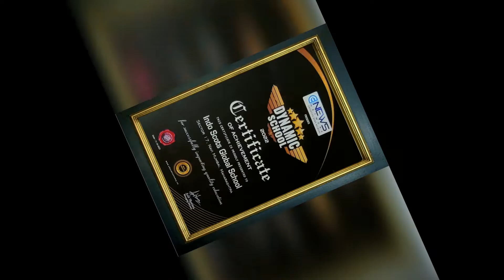The Dynamic School & No #1 in Navi Mumbai and No #2 in Maharashtra for Campus Architecture & Design.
Shout out to us !!!
Indo Scots Global School has been bestowed upon .
The two prestigious awards added as feathers to our cap are:
 The Dynamic School’ by Education Today’s vertical & No # 1 in Navi Mumbai and No # 2 in Maharashtra for Campus Architecture & Design by Education World India School Grand Jury Rankings 2022-23.